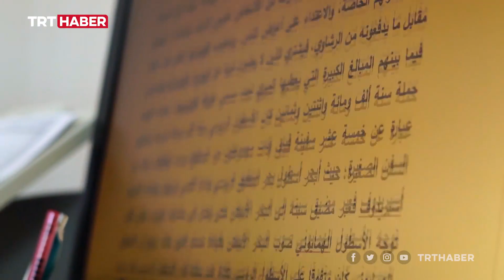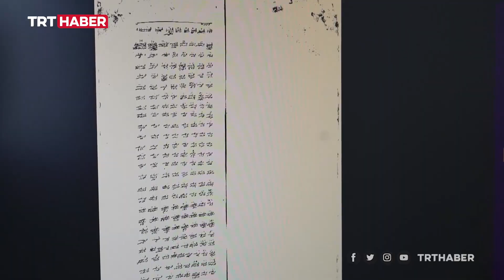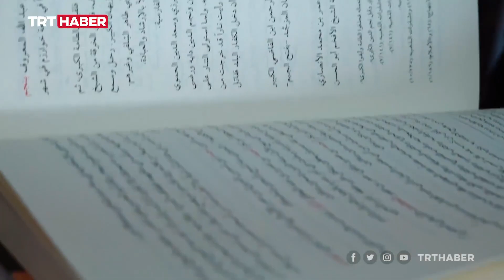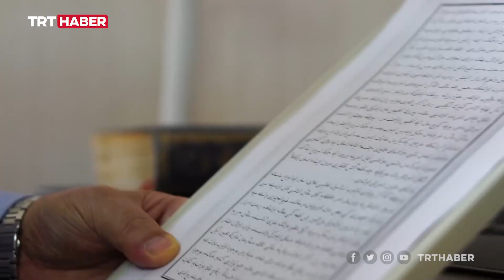Arap dünyası ile Osmanlı arşivi arasında köprü oldu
Hayatının son 30 yılını Osmanlı arşiv belgelerini Arapçaya çevirerek geçirdi. Sayfalar arasında yatan Arap tarihinin izini sürdü. 77 yaşındaki Kemal Ahmet Hoca, o coğrafyayla Osmanlı arşivi arasında köprü oldu. İşte Hoca'nın yaşam hikayesi...